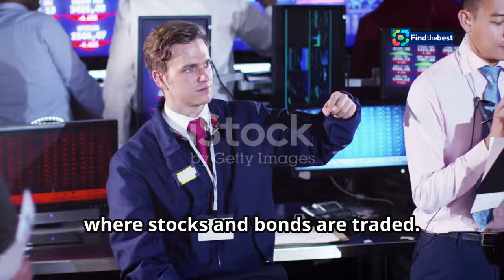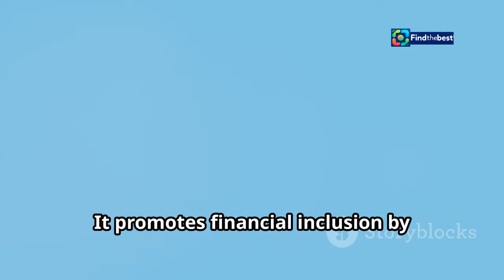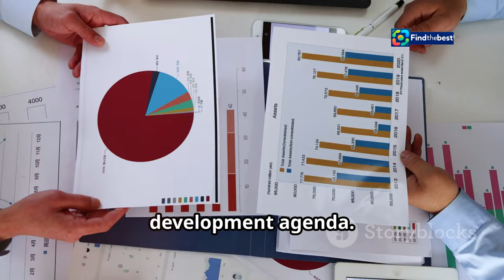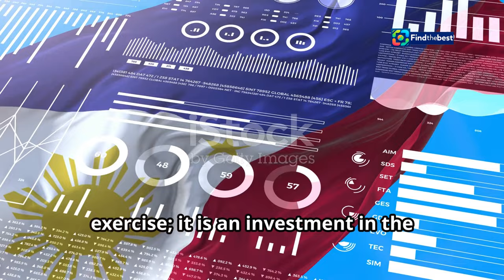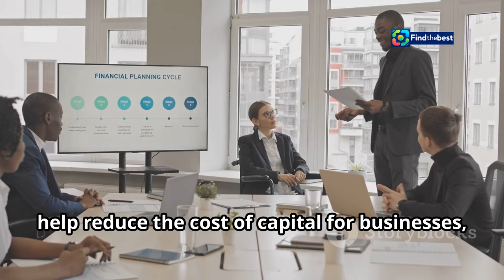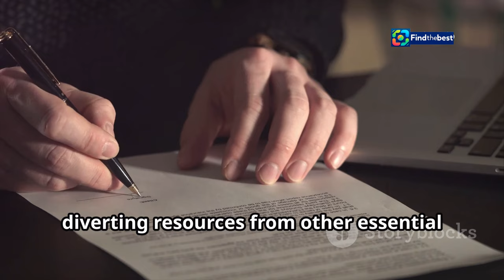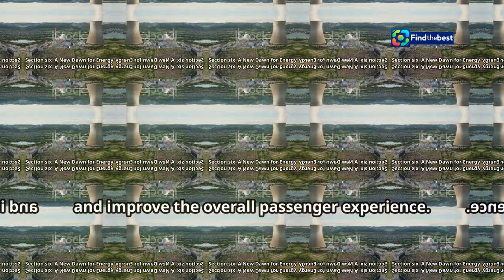"Revitalizing the Philippines: A New Era for Capital Markets! 🇵🇭"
OUTLINE:
00:00:00 The Engine of Growth
00:03:00 Reforming the Philippine Capital Market
00:03:53 The Economic Impact
00:06:33 Infrastructure Development
00:09:27 The Aviation Sector
00:10:20 Nuclear Power

In this video, we explore how the Philippines is reinventing its capital market to fuel economic growth and meet rising capital demands! 🚀

📈 **Key Highlights:**
- The introduction of **interest rate swaps** and **bond repurchase agreements** as new benchmarks for loans.
- Plans for major projects including a **nuclear facility revival**, improved **airports**, and essential **infrastructure** development.
- Insights from **Bangko Sentral ng Pilipinas** Governor **Eli Remolona** on deepening the capital market.
- The potential impact on businesses and investors in diversifying funding sources! 💰

📊 With some of the fastest growth rates in Asia, the Philippines is paving the way for a robust financial future! Join us as we break down these exciting developments and their implications for the economy! 🌏